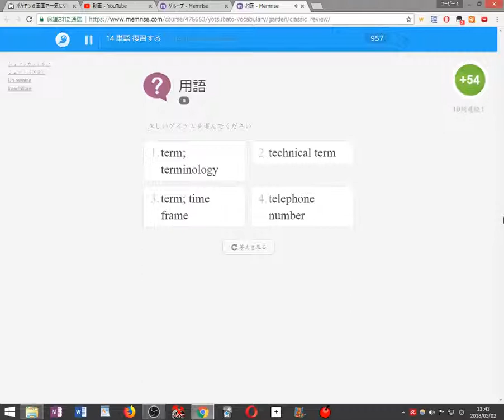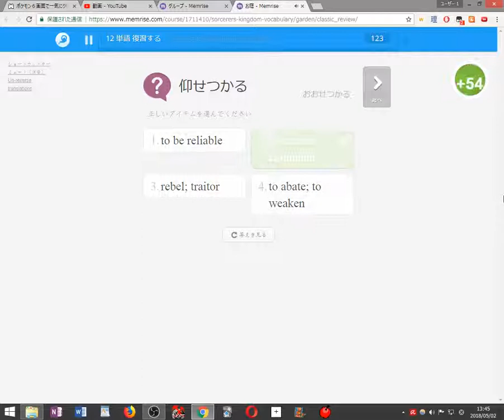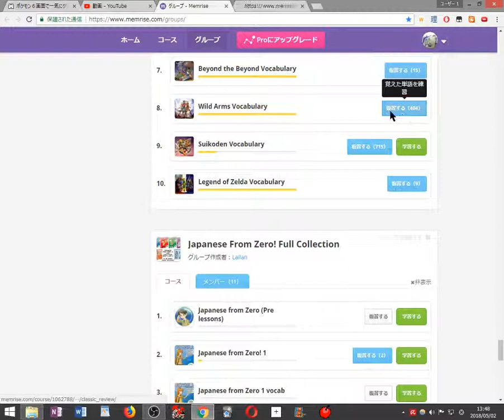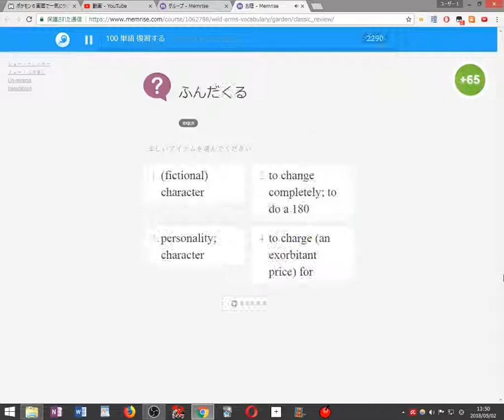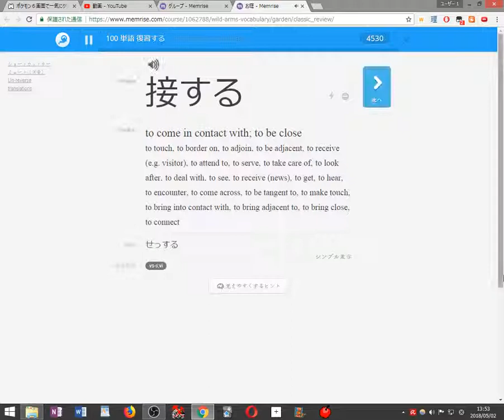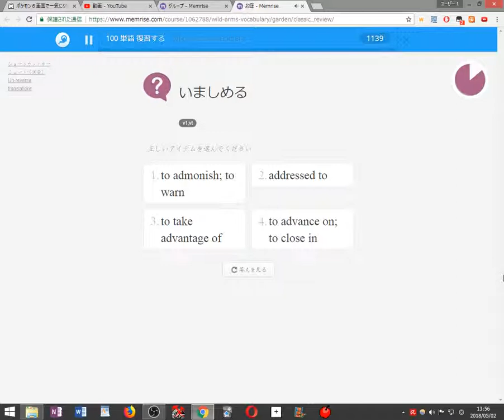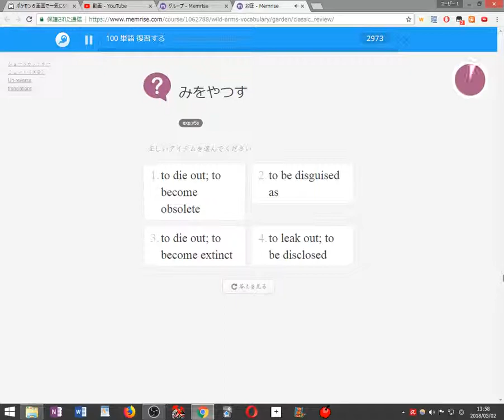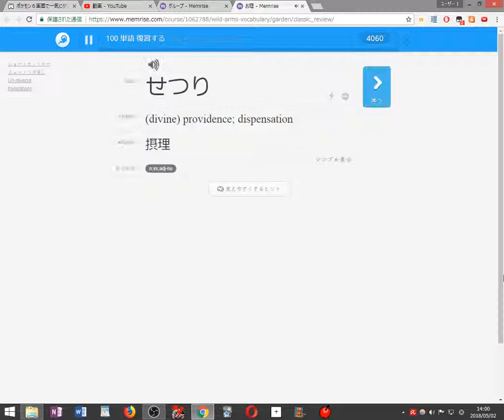Studying Japanese 2018 05 02 13 43 11